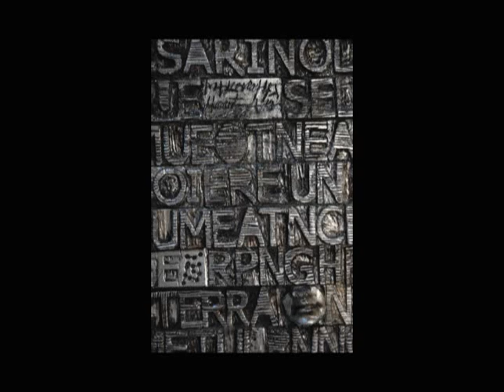baudesign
forniture design che realizza mobili sculture, piani decoro complementi d'arredo, arredamento in resina e ferro.